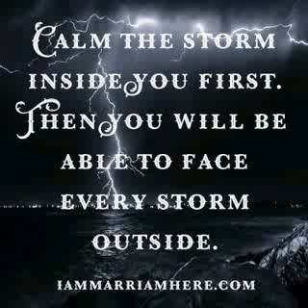Audio of the 'Daily Inspirational Quote' from 'iammarriahere'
A write up of the audio...

Good morning/evening dear lovely ones❤️ brought under the Big Aura of Love❤️

We all have so many turbulent thoughts – confusion added to fear, guilt, low self-esteem, insecurity and a myriad other negative emotions running around in our minds..
Especially during these trying times that the whole world is going through in the wake of an unprecedented 'virus outbreak'.

There is so much of trouble within our heads.
Every other issue in life seems to be eating us up.
There is very little strength in us to face anything that comes our way now
We are reaching end point.
An almost near-nervous breakdown.

But fight we must..And fight we will..Against this threat of a pandemic the world over.

Lets face it.
Life cannot be smooth all the while.
It needs to be the roller coaster that it is.
Only then can we appreciate the fullness of our lives.
What is it worth if we did not have these 'little jolts' to shake us out of our reverie, from time to time?

The secret to success in Life is to learn the Art of Controlling all those emotions that are eating us up.

We Alone are responsible for Our Own Thoughts.
No One Else Is.
So WE MUST LEARN To Find Peace Within Us.

As for Life, let the Storms come!
For it is said that ‘After the Storm comes the Calm’.
Moreover, Storms teach us Resilience.

‘The fishermen know that the sea is dangerous and the storm terrible, but they have never found these dangers sufficient reason for remaining ashore’.

May we become humble from within and resilient from outside.
Stay strong..All will be well.

God bless.